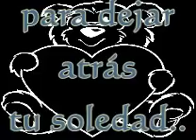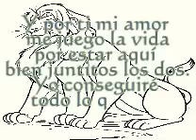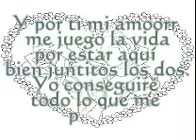Luciano Pereyra - Desde Lejos